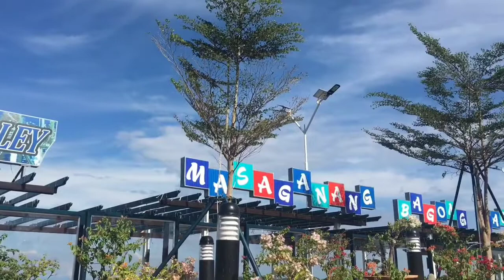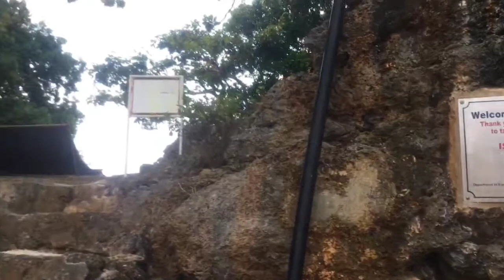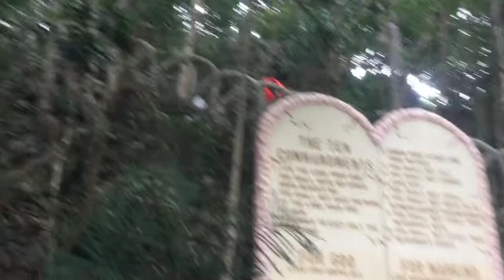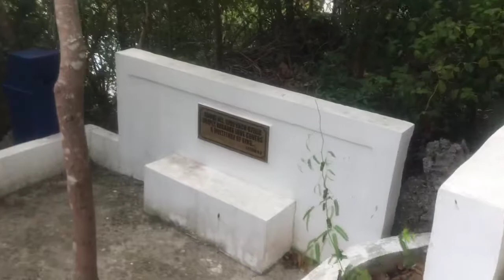Hundred Islands | 2021 Year-End VLOG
Hope you enjoyed the video! Don't forget to do your self-care, spend time with your family, and be kind to others and to yourself. (◍•ᴗ•◍)✧*。

I am open for suggestions and criticisms. Please help me improve by commenting down below as I wish to do better as time goes by.